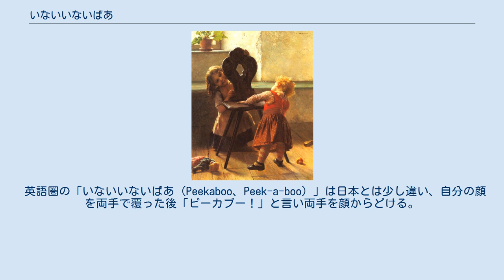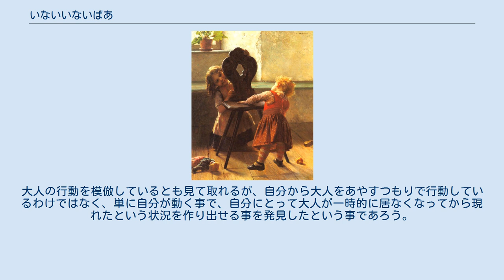いないいないばあ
2人の子供がいないいないばあで遊んでいる。
ゲオルギオス・ヤコビディス(画),1895年 いないいないばあとは、赤ちゃんをあやす時に使う言葉、または動作のことである。
 一般的な動作としては、赤ちゃんの前で自分の顔を両手で覆いながら「いないいない」ととなえ、「ばあ」と同時に両手を顔からどけて赤ちゃんに顔を見せる。
 英語圏の「いないいないばあ（Peekaboo、Peek-a-boo）」は日本とは少し違い、自分の顔を両手で覆った後「ピーカブー！」と言い両手を顔からどける。
 発達心理学の概念を用いて言えば、いないいないばあを喜ぶのは、個人差はあるものの、自我が芽生え自己と他者の分離が始まる生後6ヶ月以降の赤ちゃんである。
いないいないばあをしている相手を他者として認識し、「いないいない」という一時的な分離から再会を予期した後に、「ばあ」と予期通りに再会が叶う事に喜びや興奮を感じているものと思われる。
なお、赤ちゃんにとっては、顔のみが他人の存在のすべて（幼児に人物の絵を描かせると顔だけを大きく書き、体は申し分程度の大きさしか書かないことが多い）であり、顔を隠すと本当にその人が消えたと思いこむと考えられている。
 個人差はあるが、赤ちゃんは生後満1歳ごろになると、机や椅子などで出来た死角を利用し、自分から大人に対して、いないいないばあの様な行動を取る様になる場合がある。
大人の行動を模倣しているとも見て取れるが、自分から大人をあやすつもりで行動しているわけではなく、単に自分が動く事で、自分にとって大人が一時的に居なくなってから現れたという状況を作り出せる事を発見したという事であろう。